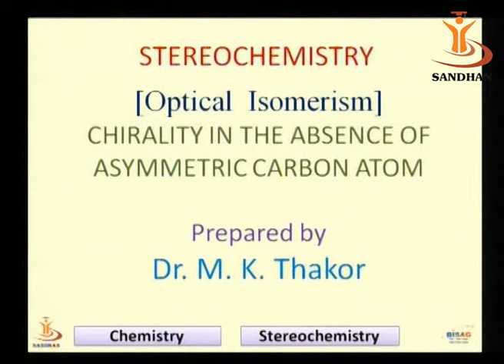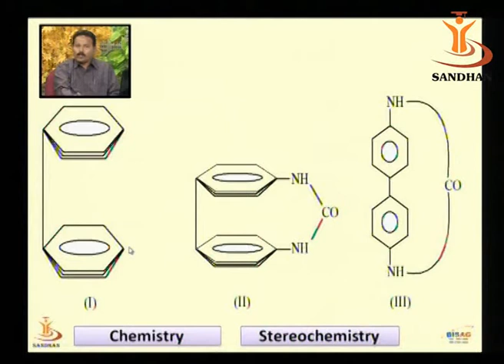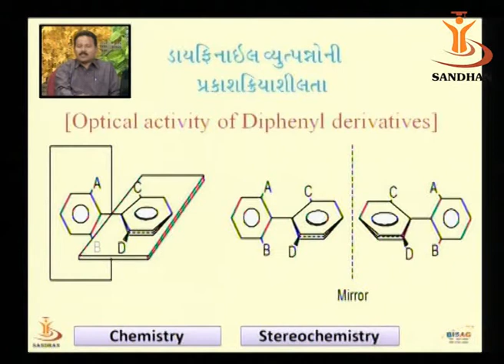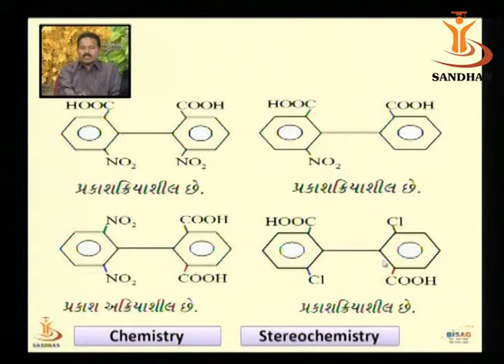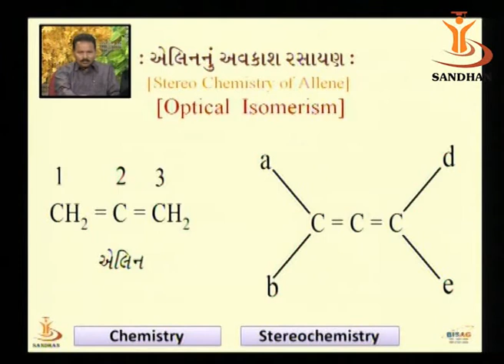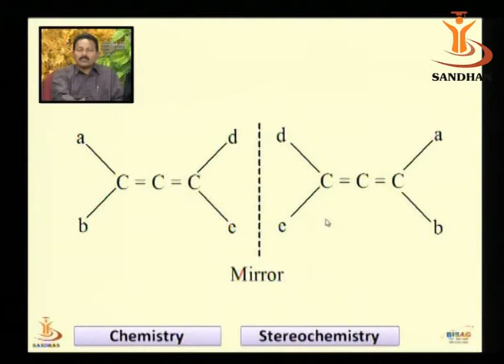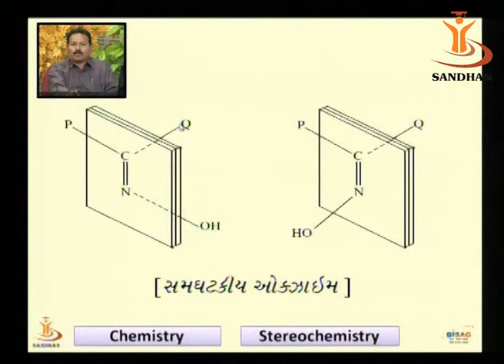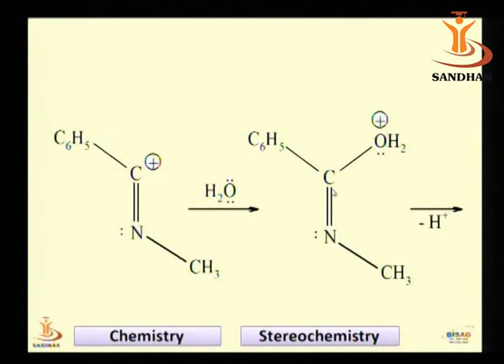SANDHAN (AGIC): Stereochemistry